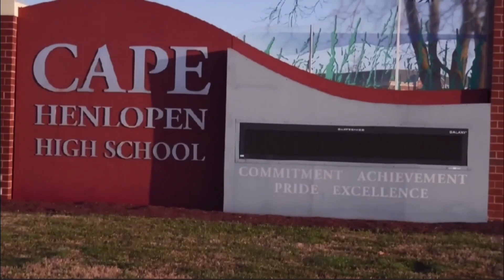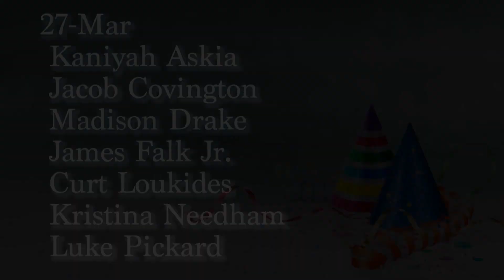Cape Report 03 27 23